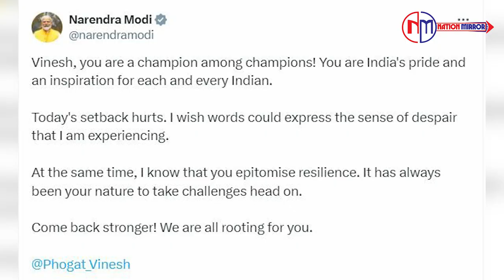Paris Olympic 2024: सेमीफाइनल जीतने के बाद भी Disqualify हुई विनेश |Wrestling |Vinesh Phogat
पेरिस ओलंपिक से भारत के लिए बुरी खबर है। रेसलर विनेश फोगाट को ओवरवेट के चलते डिसक्वालिफाई कर दिया गया। विनेश को फीमेल 50kg कैटेगरी में फाइनल खेलना था, लेकिन मैच से पहले लिए गए वजन में उनका वजन 100 ग्राम ज्यादा निकला। इसके बाद उन्हें अयोग्य घोषित कर दिया गया। अब वे  50 kg कैटेगरी की विमेंस रेसलिंग का फाइनल नहीं खेल सकेंगी। उन्हें ओलिंपिक में कोई मेडल भी नहीं मिलेगा। फाइनल में विनेश का अमेरिका की सारा एन हिल्डब्रांड से मुकाबला होना था।

There is bad news for India from Paris Olympics. Wrestler Vinesh Phogat was disqualified due to overweight. Vinesh was to play the final in the female 50kg category, but her weight was found to be 100 grams more in the weight taken before the match. After this she was disqualified. Now she will not be able to play the final of the 50 kg category women's wrestling. She will not get any medal in the Olympics either. In the final, Vinesh was to face Sarah Ann Hildebrand of America.